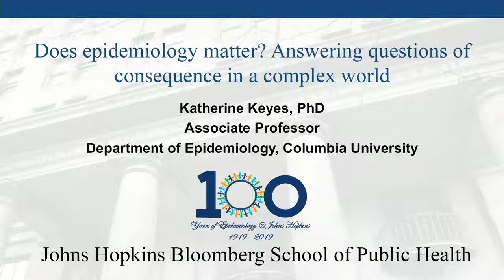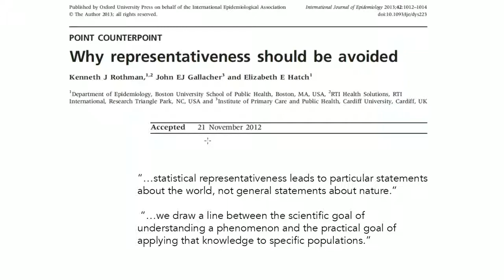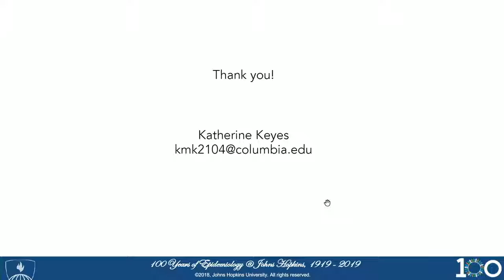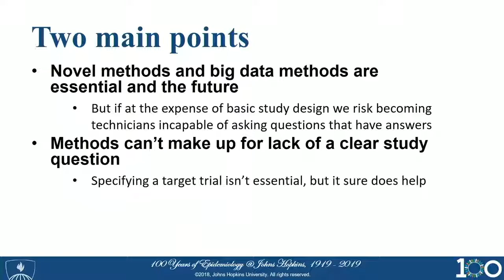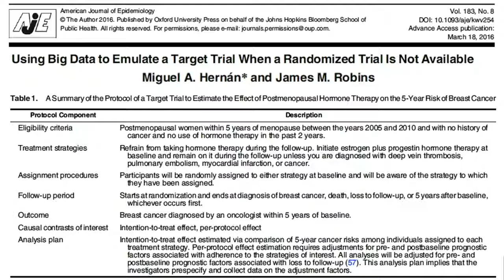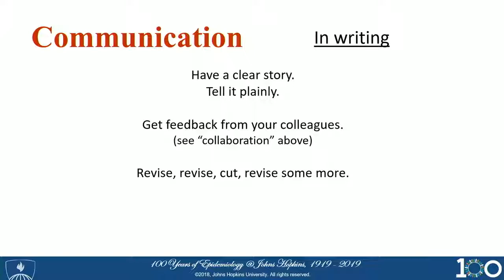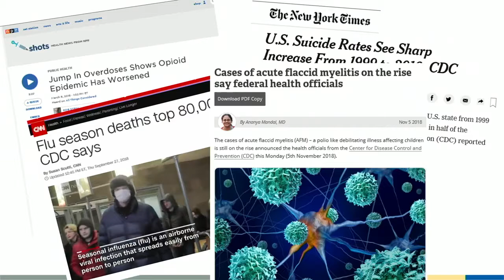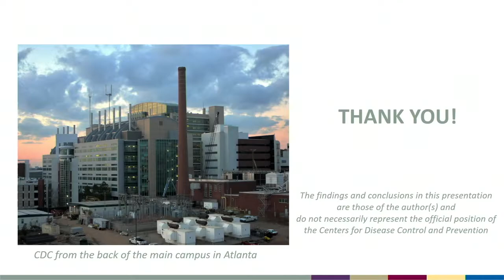JHSPH Epidemiology Centennial Day Two